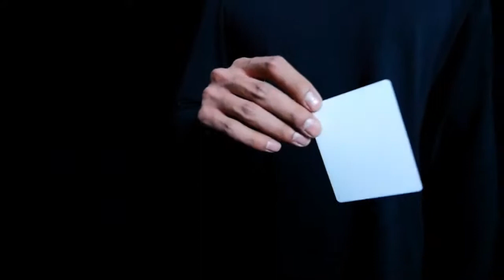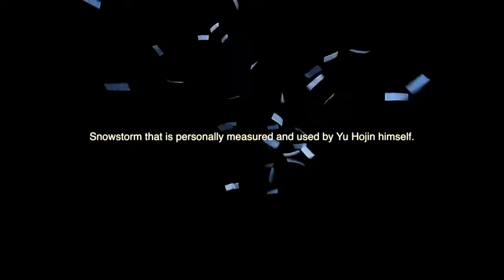STORM トレーラー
Storm by Yu Hojin and Tek Magic